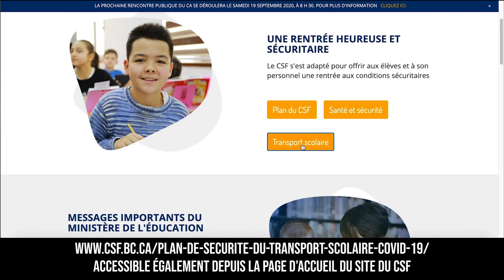Planification du Plan d'apprentissage à distance (PAD)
Alain Paquin, Directeur général adjoint, donne des informations quant au Plan d'apprentissage à distance (PAD).